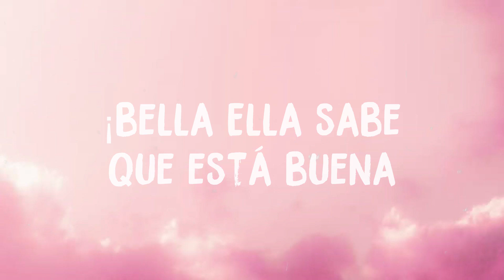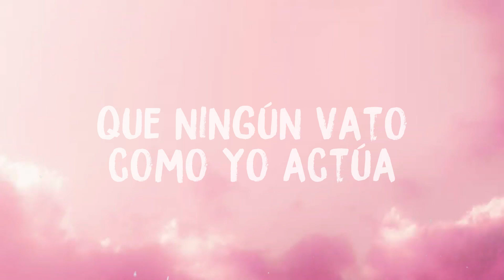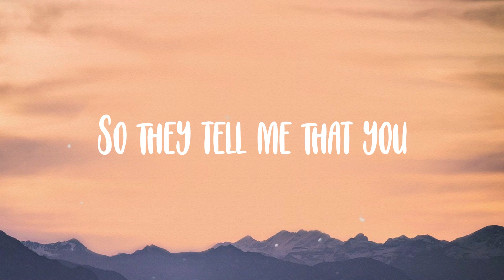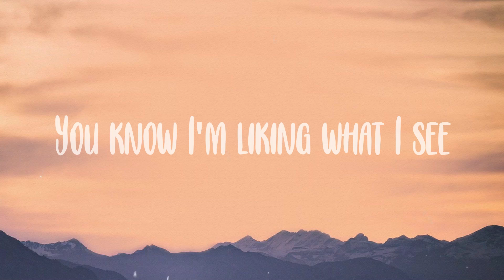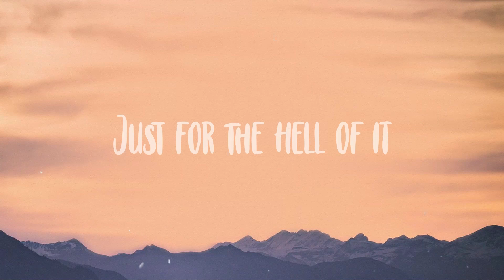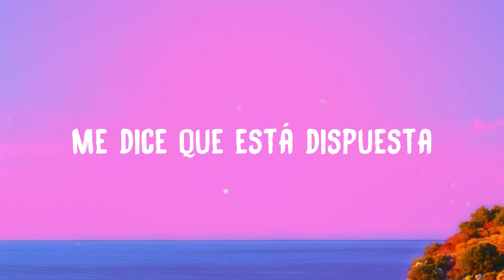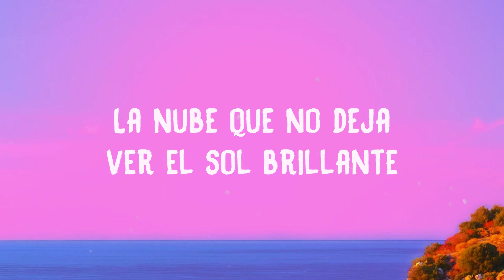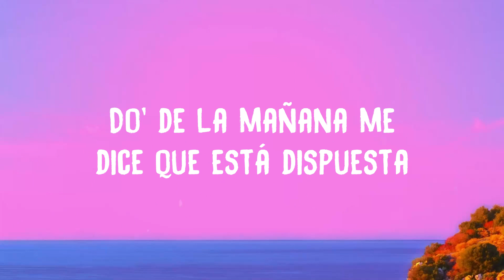Ella Baila Sola - Eslabon Armado, Peso Pluma (Lyrics Version)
Ella Baila Sola - Eslabon Armado, Peso Pluma (Lyrics Version)  del  Compa, ¿qué le parece esa morra
  La que anda bailando sola
  Me gusta pa' mí
  Le dije voy a conquistar tu familia
  Que en unos días vas a ser mía
  Me dijo que estoy muy loco
  Pero le gusta
  ¡cha-chau
  Mi compa ni se la creyó
  Que al pasar fui yo
  Su cuеrpo, juro por Dios
  Que era tan perfecta
  Su cinturita como modelo
  Sus ojos desde el
  Principio me enamoraron